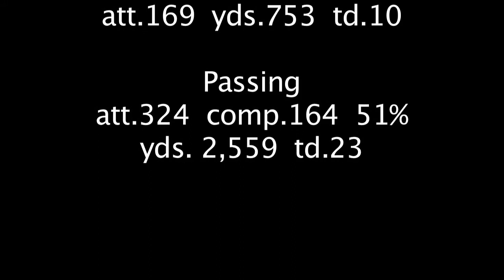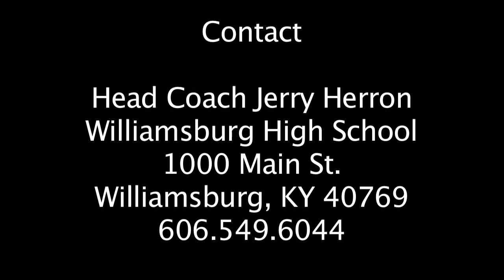Dalton Sizemore - 2011 Highlights1.mov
QB Dalton Sizemore 2011 Football Highlights Video1